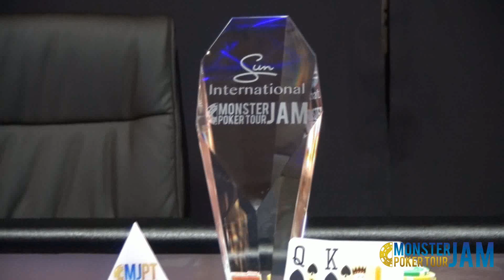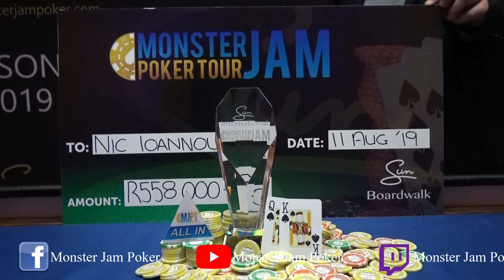MJPT Boardwalk - Tournament Wrap up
Main Event winner - Nic Ioannoy chats to us about his tournament experience.
Then we chat to Daniel Lamberti who placed third and lasty Marc Joseph wraps up the tournament.